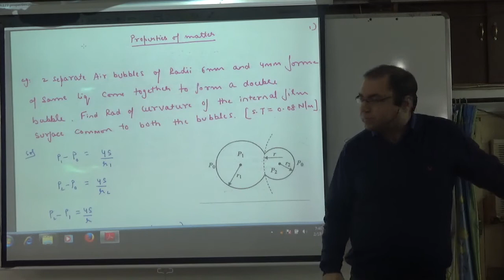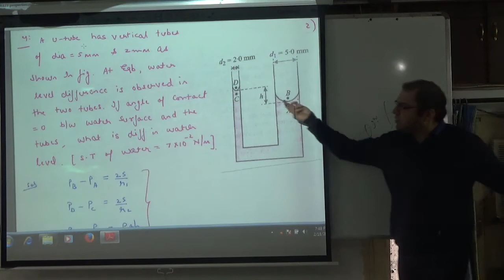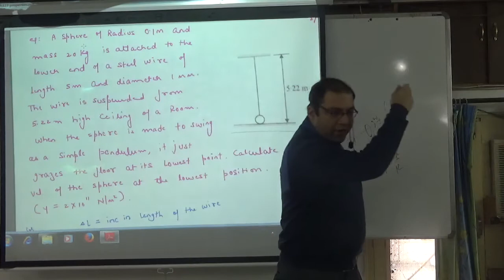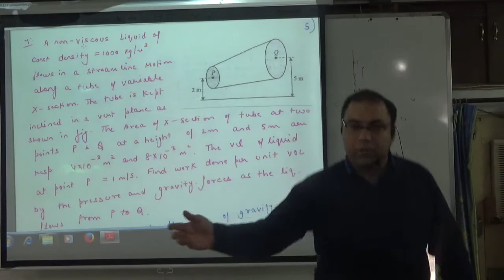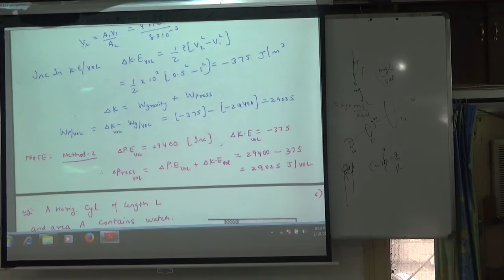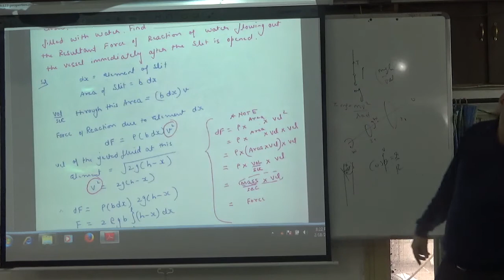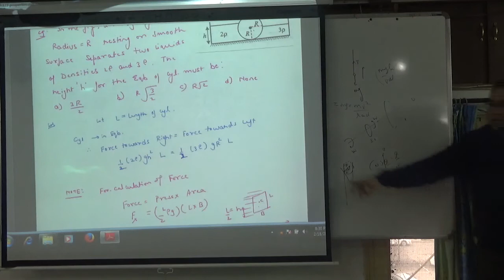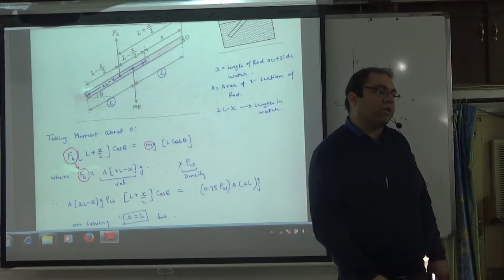properties of matter